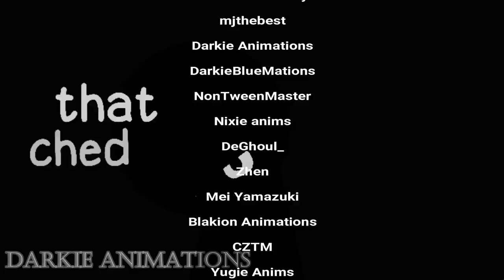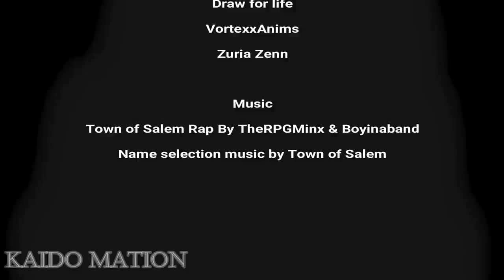Town Of Salem | Halloween Map | Completed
some editing mistake bout meh :v

Credits to
BlueDiamondFalls
Just a Weird Guy
mjthebest
Darkie Animations
DarkieBlue Mations
NonTweenMaster C.A
Nixie anims
DeGhoul_
Zhen
Mei Yamazuki
Blakion Animations
CZTM
Yugie Anims
T'J The Demon
Omega Mega Man
DarkBoy Animation
Sir. Muskee WinterAche
Gaby The Anim
TellyJart
Zapgig Animations
Nub Swoosho
RANDOMstuff animations
Draw for life
VortexxAnims
Zuria Zenn

!BE A TRUE MATION!